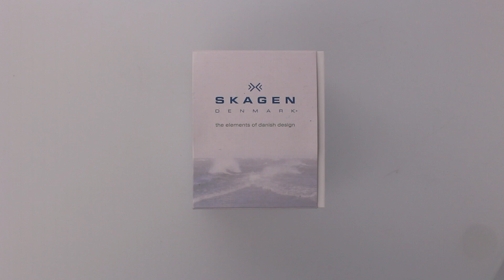WatchO.co.uk - Skagen Blue Dial Black Leather Strap Watch 233XXLSLN | Unboxing & Close Look